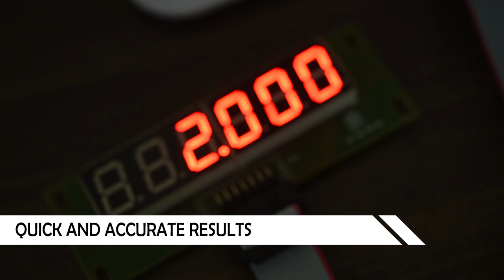Weighing Scale PCB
Accurate :
Our algorithms get the best out of 24bit delta-sigma ADC to arrive at the accurate weight.

Monsoon Protected :
The secret coating and unmatched workmanship protect the product even at high humid conditions. No more jumping problem.

Responsibly small :
Fewer components lead to less probability of failure. Less is new more !!

Ease of Use :
Larger solder pads make it easy to solder the load cell, battery, and switch.

Battery friendly :
Consumes very less power. More battery backup! Fewer charge cycles! Extra battery life!!!

Ultra Reliable :
Precision design, robotic assembly, automated custom test fixtures ensure product longevity.